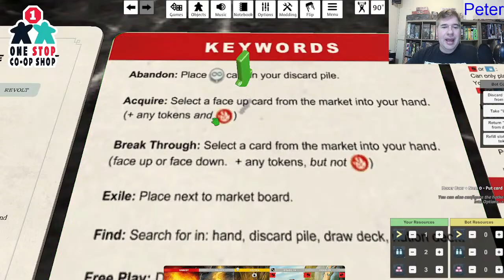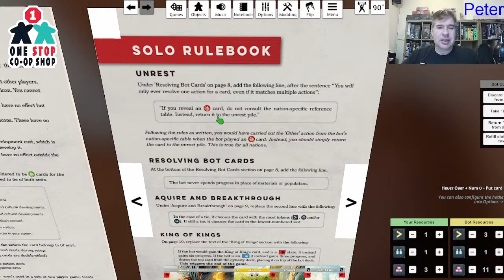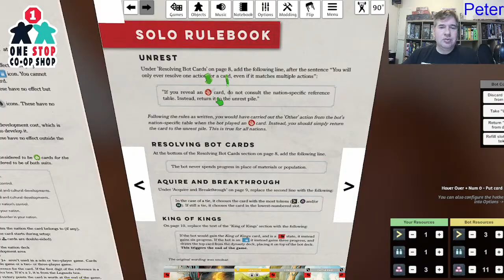Imperium: Classics | Solo Play & Impressions | with Peter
Peter plays through a solo game of Imperium: Classics and gives you his first impressions.
0:00 - Intro and Rules
13:16 - Gameplay Starts
 2:49:37 - Final Thoughts